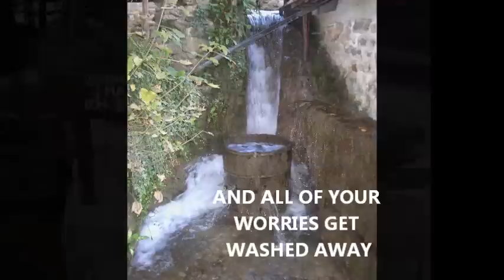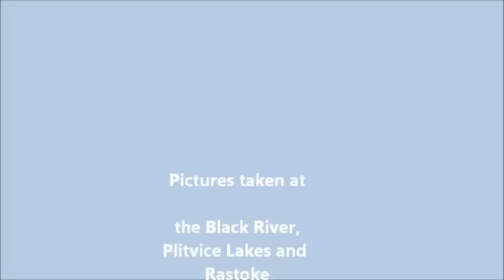Israel Kamakawiwoʻole Wonderful World - Wonders of Croatia - Plitvice, Rastoke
Combining the magical and inspirational music of Israel Kamakawiwoʻole with the natural beauties of  one of the most significant National parks in Croatia - Plitvice Lakes, I've wanted to give you all the opportunity to see what we have to offer. I only own the pictures used in this video. Pictures were taken in Black River, Plitvice Lakes, Rastoke and Barac's caves. Hope you like it and if you do expect manny more Croatian wonders / beauties videos :)